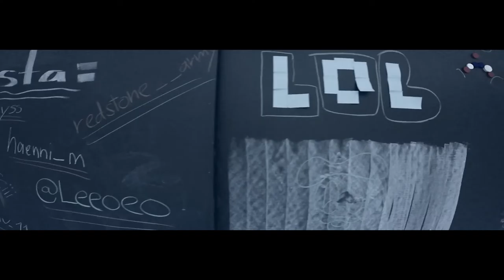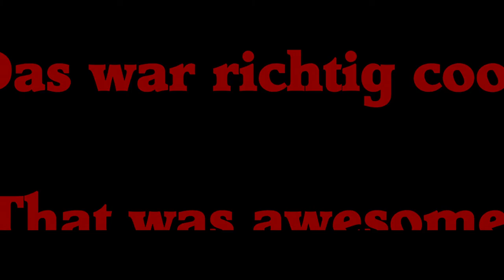School-leaving qualification prank | Abschlussstreich 2017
Cut by me, prank by our grade

OMYGAWD a prank!